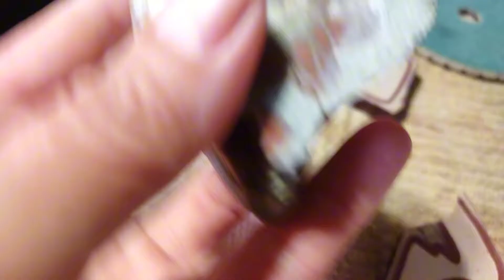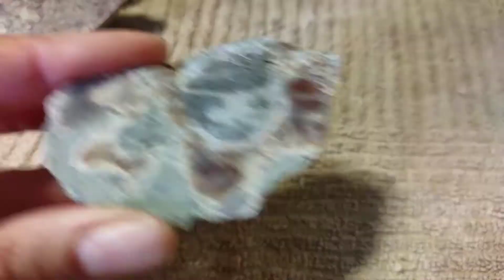Polissage de pierres.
📌 Dans cette vidéo, je présente en détail mon système de polissage manuel utilisant une polisseuse à eau Makita PW5001C, un modèle à vitesse variable essentiel pour contrôler la friction et éviter la surchauffe des disques ou des pierres.
La machine accepte des tampons jusqu’à 4" (100 mm) et fonctionne avec des disques diamantés conçus pour le travail humide, permettant un enlèvement de matière constant et un fini uniforme.

👉Pour l’utiliser en poste fixe, j’ai fabriqué une boîte de support permettant d’ancrer solidement la polisseuse et de travailler en gardant les deux mains libres pour manipuler les pierres.
Le système d’alimentation en eau est assuré soit par un sac d’eau placé en hauteur (alimentation gravitaire), soit par un boyau d’arrosage raccordé directement à l’entrée d’eau de la machine lorsque le polissage se fait à l’extérieur.
L’eau joue ici un rôle crucial : refroidissement du disque, réduction de la poussière minérale, et amélioration de la qualité du polissage.

🇨🇦Pour ceux au Québec ou du Canada , la Makita PW5001C provient de Outils Berger, et pour un équipement plus spécialisé, Terra Rockshop près de Montréal offre des appareils conçus spécifiquement pour le polissage manuel de pierres — une option plus professionnelle, mais également plus coûteuse.

Dans cette vidéo, je démontre le montage, les paramètres de vitesse recommandés, la séquence de grains diamantés et les techniques de polissage pour obtenir un fini optimal.

🌱 Recherche en nature